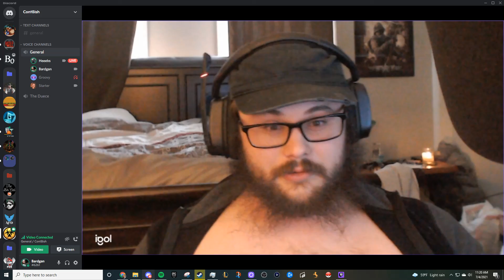Nasal Passage Rootbeer